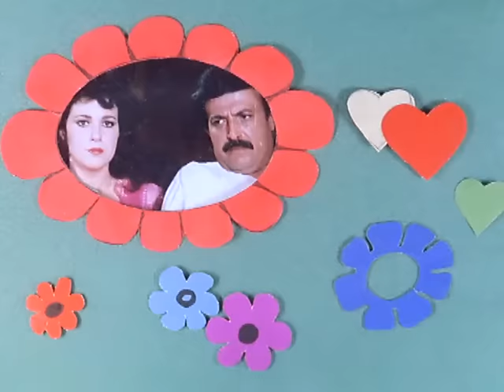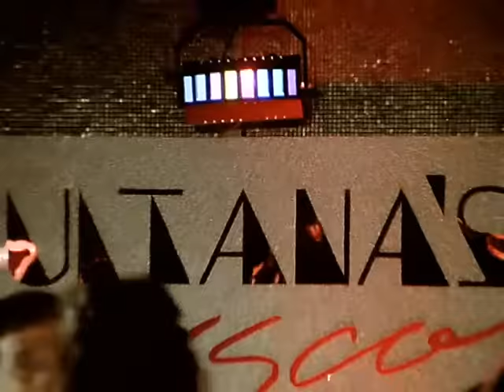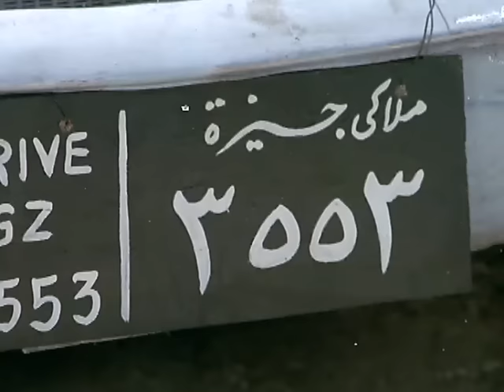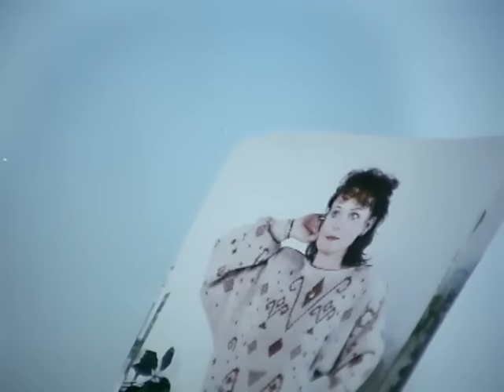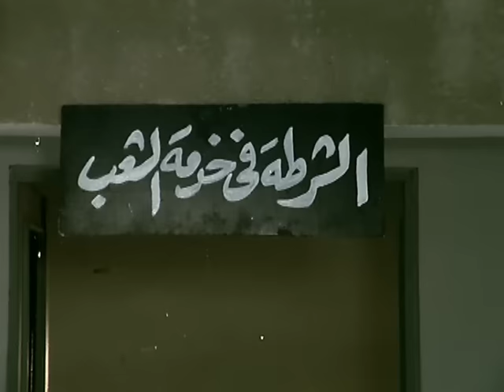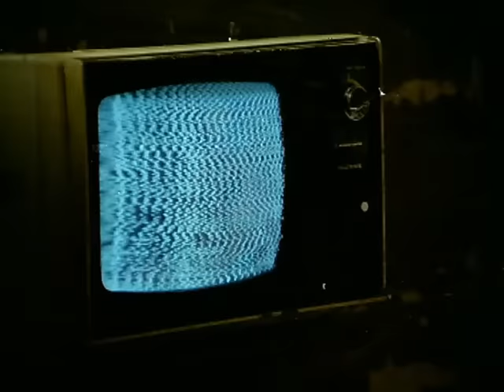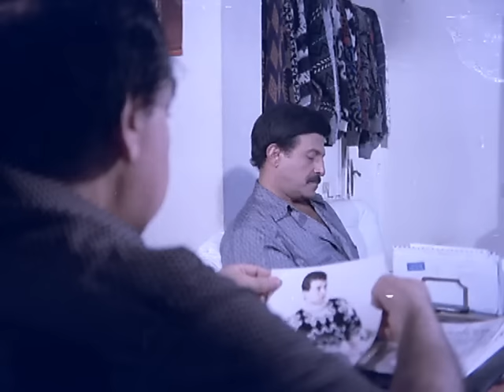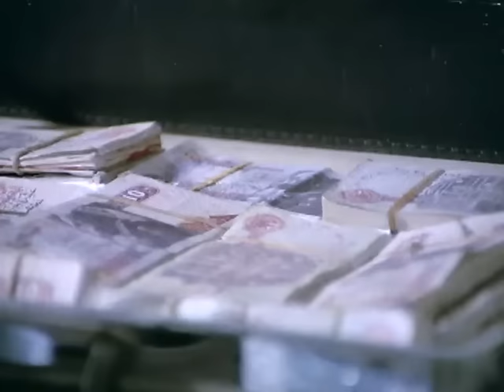3aris Fil Yanasib Movie | فيلم عريس فى اليانصيب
فيلم عريس فى اليانصيب  (1989)
تحب سالى التى على جانب كبير من الجمال والشباب، الشاب حسام الذى يعمل موظفًا عند والدها فتحى، لكن حسام لم يكن يستطيع أن يتزوجها للفارق الكبير بينه وبينها، فهى ليست غنية فقط بل سليلة عائلة تتمسك بالتقاليد، يفكر حسام طويلا فى المشكلة، ويجد لها حلا، تدعى سالى أن هناك شخصا أغتصبها، ثم يبدو حسام كرجل شهم، يتقدم للزواج منها إنقاذا للعائلة من الفضيحة التى لحقتها، توافق سالى على الخطة، تذهب إلى قسم الشرطة لتسجل محضرا عن حادث اغتصابها، تعطيهم بيانات وهمية من ذاكرتها، لكن حظها العاثر يشاء أن يقبض البوليس على السيارة التى ذكرت رقمها وعلى صاحبها، يظهر أن اسمه أحمد وهو شاب فقير ومعدم، طرد من وظيفته الأخيرة لنزاهته وشرفه، لا يقبل الرشوة، كانت سيارته مجالا لرزقه، يواجه أحمد بسالى التى أقرت أنه اغتصبها، ويجد أحمد نفسه فى ورطة كبيرة، يعترف أنه يحب الفتاة وأنه أغتصبها وعلى استعداد أن يتزوجها، يوافق والدها على زواج سالى من احمد، تجد سالى نفسها متزوجة من رجل فقير، يعهد والد سالى لزوج ابنته بعمل فى مصنعه، يلتقى أحمد بحسام، يدور صراع خفى بينهما، يتمكن أحمد من تطهير المصنع من اللصوص، يدير حسام مع سالى خطة لاتهام أحمد بالسرقة، لكن سالى لا تعرف عن علاقة حسام بإحدى الراقصات وأنه يطمع فى أموالها، يقبض على أحمد، تشهد زوجته ببراءته، يفرج عنه ويعود لحياته مع سالى.

ــــــــــــــــــــــــــــ
بطولة:
سمير غانم (أحمد أبو السعد)
دلال عبدالعزيز(سالي)

تمثيل:
حسن مصطفى (فتحي أبو الدهب)
عماد محرم (حسام)
مريم فخر الدين
جليلة محمود
سيف الله مختار
رأفت راجي
أشرف قنديل
عمران بحر
عادل أبو الغيط
أحمد رضوان
إيمان حمدي
حسني عبدالجليل

قصة وسيناريو وحوار: محمد خليل الزهار
إخراﺝ: إسماعيل حسن